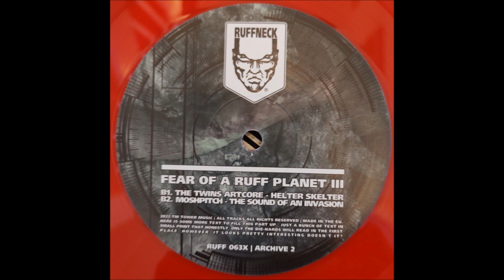MOSHPITCH - THE SOUND OF AN INVASION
FROM - FEAR OF A RUFF PLANET III (ARCHIVE 2)

I am making such material available in a effort to advance the understanding of Political, Environmental, Emergency preparedness and Health issues, etc. I believe this constitutes a 'fair use' of any such copyrighted material as provided for in section 107 of the US Copyright Law. In accordance with Title 17 U.S.C. Section 107, the material on this site is distributed without profit to those who have expressed a prior interest in receiving the included information for Political, Research and educational purposes.